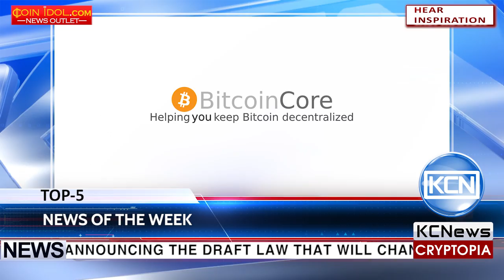KCN Top 5 news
Wait for five most important news of the past week. Fifth place is taken by eight Spanish banks, teamed up with Grant Thornton consulting firm to create first blockchain-consortium in the country. Fourth place goes to Japanese ATM manufacturer Oki, with a view of launching a new line of Bitcoin ATMs in China. Ukraine made it up to third place, announcing the draft law that will change the regulation of money transfers, including cryptocurrencies. New bitcoin improvement protocol won the second place in top-5 important events according to KCN. The solution proposes a Segwit implementation via user-activated soft fork on the first of August. Ethereum taking over Chinese market is the absolute winner of the week. The whole thing began on the 31 of May, resulting in Ethereum price flying to the moon.